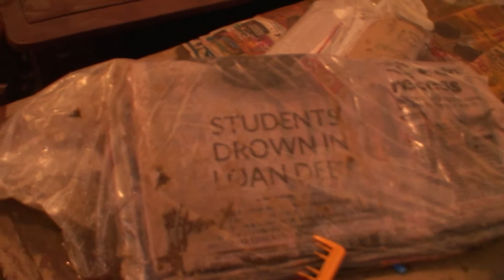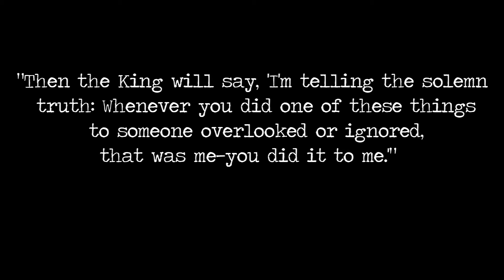Nashville Homeless Reach Out to Flood Victims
Lambscroft.org